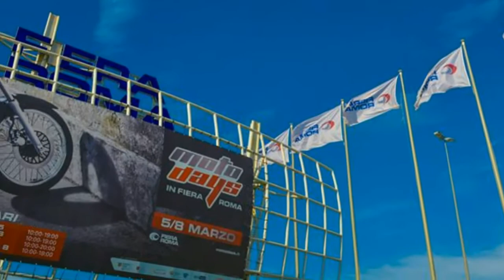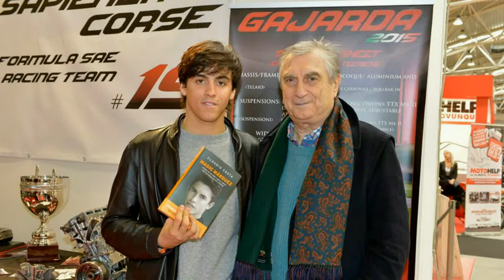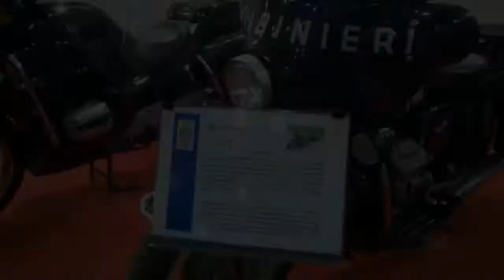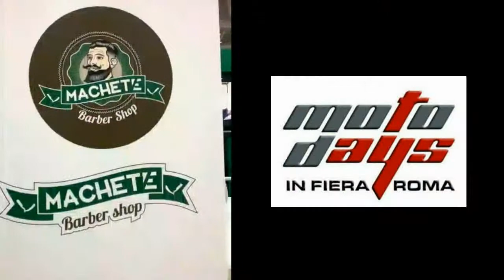Motodays 2015 a Fiera di Roma: un successo firmato da 145.000 visitatori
- (Giulio Carra) La pioggia, il freddo ed il vento dei giorni scorsi non hanno fermato il pubblico che ha invaso i padiglioni di Fiera di Roma in occasione di Motodays giunto alla sua settima edizione, da poco conclusa, centrando l’obiettivo di confermarsi sempre più come rassegna espositiva internazionale e come grande contenitore di iniziative incentrate sul mondo della moto. Una formula vincente che ha consentito quest’anno al Salone della Moto e dello Scooter di registrare più di  145.000 visitatori, provenienti da tutta Italia, che hanno potuto spaziare negli oltre 52.000 mq di aree interne con la presenza di 441 aziende espositrici.

Protagoniste di questa edizione,  che ha visto al taglio del nastro la partecipazione di Fabrizio Frizzi e della “madrina” della manifestazione, la ex Miss Italia, cantante, atleta paraolimpica non vedente Annalisa Minetti, anche le aree esterne con 30.000 mq dedicati alle prove delle novità (116 i mezzi messi a disposizione) ed altri 25.000 per gli show e le esibizioni.

Molti gli ospiti di eccezione legati al mondo della televisione, del motociclismo e della Superbike tra i quali  Max Giusti, Fabrizio Calia, Davide Giugliano,   Haslamm, Torres, Marcello Sarandrea, Simone Corsi, Andrea Iannone, Giancarlo Fisichella, Max Biaggi e tanti altri e tra loro anche il Dottor Claudio Costa: il famoso medico fondatore della Clinica Mobile, che da quasi quarant'anni segue tutte le gare del Motomondiale.

Motodays, regno della moto, dunque, ma anche degli scooter, delle minimoto, dei caschi e dell’abbigliamento tecnico, dei quadricicli, ATV e minicar, dei veicoli elettrici, del tuning, di gomme, carburanti e lubrificanti, di merchandising e gadget ma anche lo spazio dove incontrare associazioni, istituzioni e federazioni, e dove raccogliere informazioni utili per la vita di tutti i giorni sulle due ruote: dalle assicurazioni ai servizi finanziari e di marketing.

Come sempre, Motodays è stato suddiviso per grandi aree tematiche. Tra quelle maggiormente visitate il “Vintage” che ha concesso spazio alle moto ed auto che hanno fatto la storia. “Days on The Road”, invece, ha confermato l’obiettivo della manifestazione romana di mostrarsi come punto di riferimento per il turismo sulle due ruote e la “Green Area” all'interno della quale le aziende e i produttori di moto e scooter hanno esposto i loro veicoli elettrici. Grande attenzione dunque all'ambiente e alla volontà di dare spazio e visibilità ad un settore in costante crescita. Infine, “Kromature”, il grande spazio dedicato alla cultura Custom, è tornato a rendere omaggio ai numerosi bikers amanti delle personalizzazioni e alla filosofia dell'andare in moto che è un vero e proprio stile di vita.

Nel video che vi proponiamo (immagini realizzate da Tiziana Tiselli) alcune tra le tante curiosità dell’affascinante e poliedrico salone della moto che a Roma ha galvanizzato la prima settimana di Marzo.